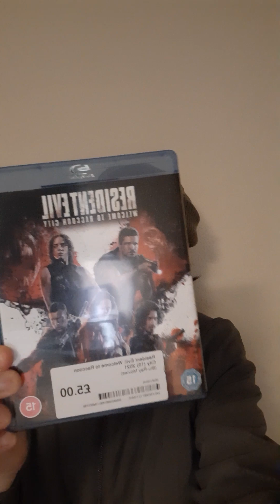Resident Evil Welcome To Racoon City Movie Review